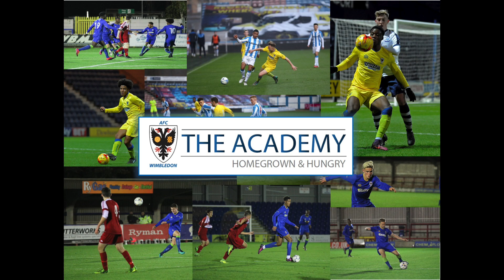Highlights: AFC Wimbledon U-18s edged out by Cambridge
Best of the action from a narrow defeat for the young Dons